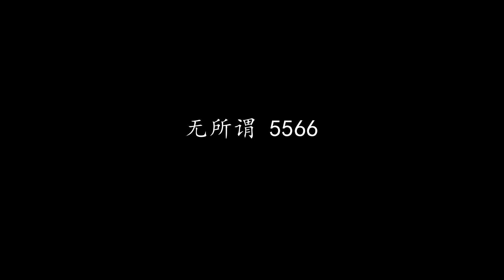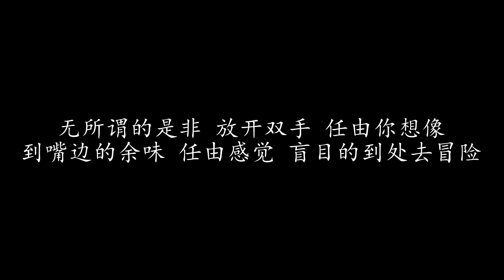无所谓 5566 (歌词版)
无所谓 5566

曾记得我的错或对 爱无是非
放下了我的自尊后 努力的退
是我的表情太坚决 有点作对
在最后仍有想法 自由的飞
爱无对错 我只想要追随 你的角落
别再疑惑 只要爱的对 永远不枯萎
无所谓的是非 放开双手 任由你想像
到嘴边的余味 任由感觉 盲目的到处去冒险